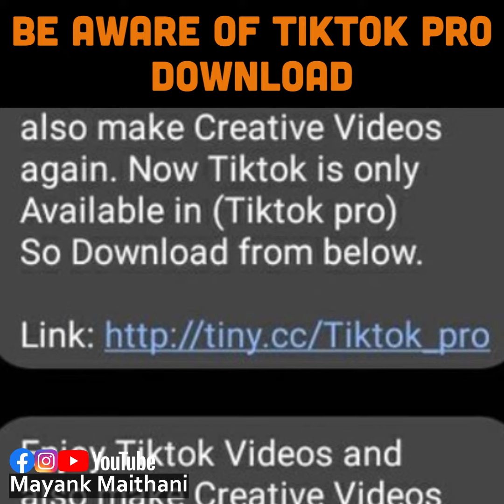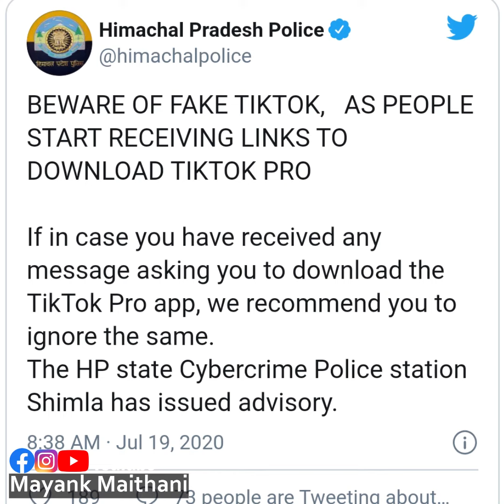Be aware of TikTok Pro Download | Mobile Hacking | Malware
TikTok install karne ke naam par is link par galti se bhi click mat karna.

Online payment fraud. Online banking fraud. Net banking fraud. Paytm fraud. Credit card fraud. Debit card fraud. Cyber crimes in India. Cyber scams. Olx fraud. Quikr fraud. Google pay fraud. Phone pay fraud. Frauds on facebook.
Tiktok pro fraud. Cyber crimes. Tiktok cyber crimes.